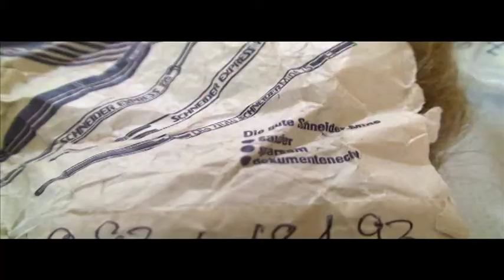I'm Still Alive - trailer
Directed by Peter van Houten (Netherands, 2011). Official Selection International Film Festival Rotterdam 2012.

She's alive, but won't be for long. Soon a host of angels will fetch her. Poetic portrait of a Polish woman called Jadwiga, who is old, poor and has lived in many countries, including the Netherlands, but has now returned to Warsaw. The filmmaker follows her closely.